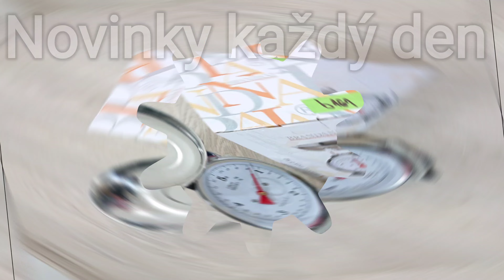Připravujeme do prodeje - den 2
Každý den po 10 hod ⏰ v Nově v nabídce